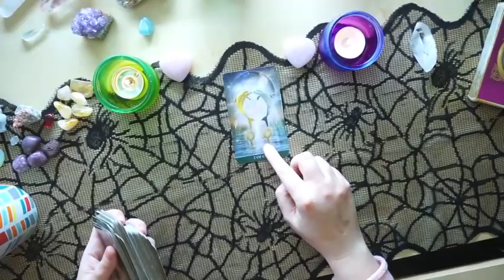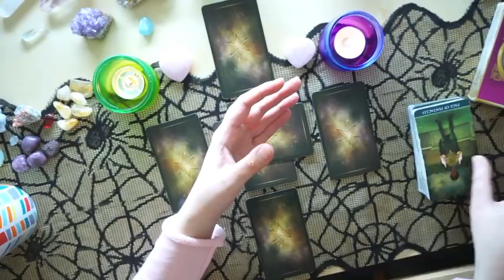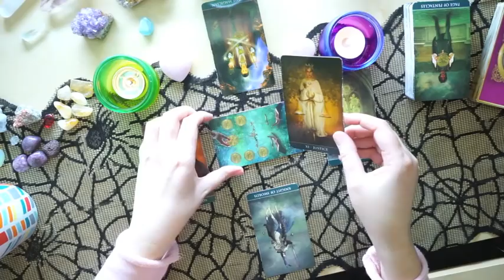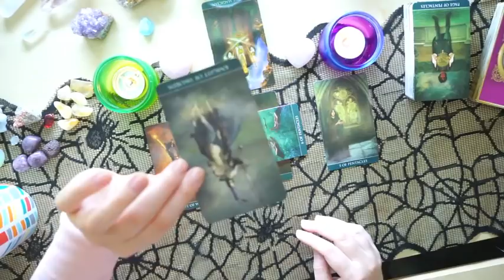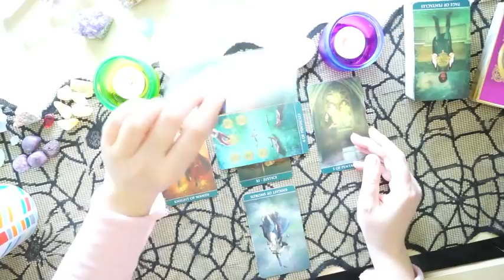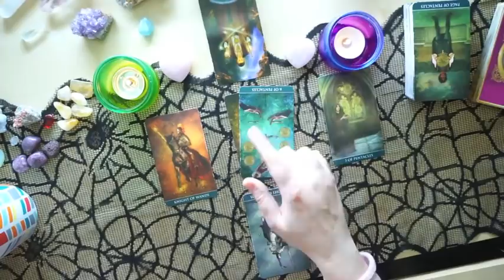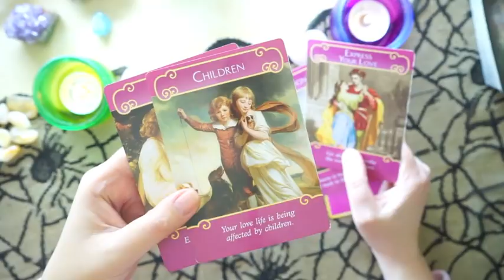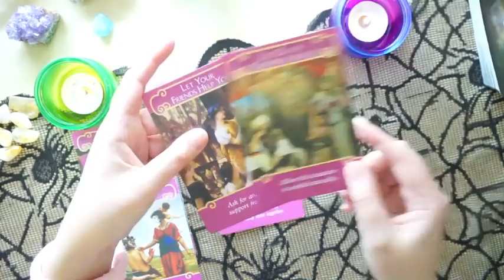SAGITTARIUS • Bi-Weekly Love Readings | April 1st-15th 2018 – "With Strings Firmly Attached"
Hi Sagittarius! This is your Bi-Weekly Love Reading from April 1st-15th 2018. This reading is for all Sagittarius Suns, Sagittarius Moons, Sagittarius Risings, Sagittarius on the House Cusp and Venus in Sagittarius.

This is a general love reading and will not resonate with everyone.

IMAGERY
Buck Canyon, Canyonlands
Original photography by Rebecca Witt

TAROT DECKS
• Thelema Tarot

NAILS
The Good The Bad & The Tarot is wearing:
nothing